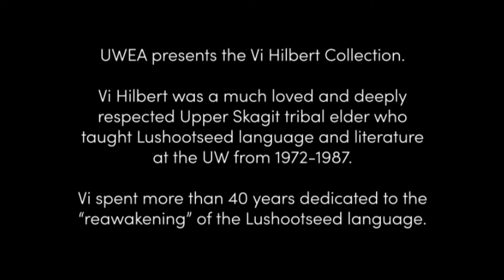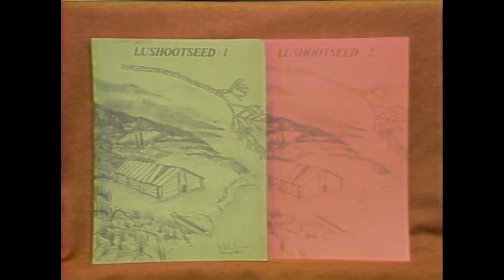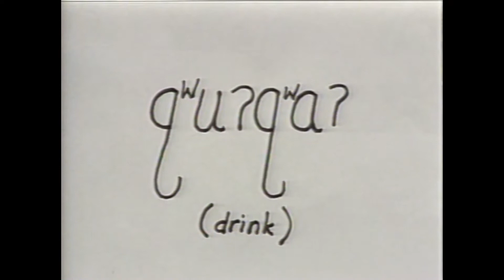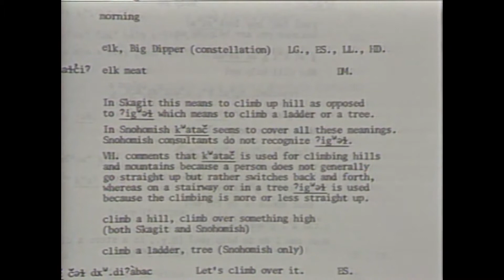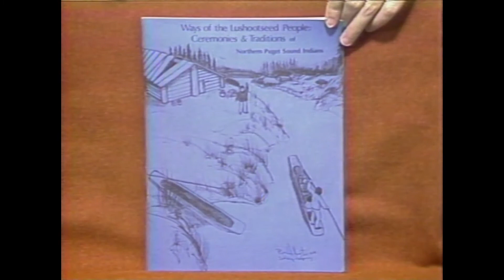University of Washington Ethnomusicology Archives - May 2018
UNIVERSITY OF WASHINGTON ETHNOMUSICOLOGY ARCHIVES

Learning Lushootseed (1982)
Original format: U-matic
An informational video on the Lushootseed language and the culture of the Skagit people. Written and presented by Vi Hilbert, and directed by Dorothea Kopta. The introductory music is a love song sung in Lushootseed by Louise and Charlie Anderson, Vi Hilbert’s parents.

Digitization of this videotape material has been made possible, in part, by the National Endowment for the Humanities: Exploring the human endeavor.